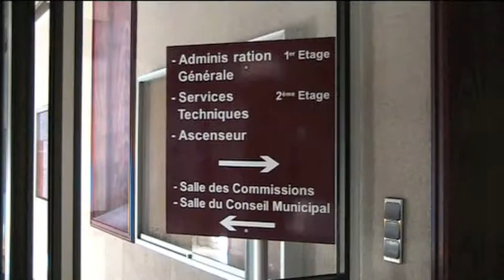ACTUS - SOCIETE : RECENSEMENT 2013 A BERGERAC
La municipalité de Bergerac présente les agents recenseurs.

Reportage : 02'